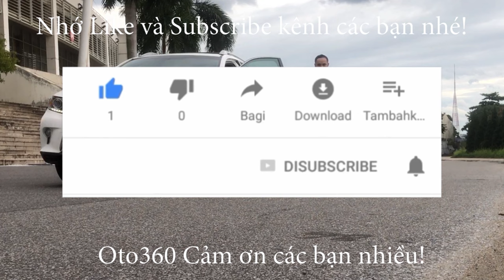Bàn giao chiếc Mitsubishi Triton 2022 số tự động màu trắng cho ông chú, chúc chú vạn dặm bình an!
Mitsubishi Triton GLX sản xuất 2022, màu trắng ngọc trai, nhập khẩu, số tự động, 1 cầu, siêu lướt, dàn lốp mới tinh, lốp sơ cua chưa hạ còn bảo hành tại Hãng, full lịch sử bảo dưỡng tại hãng, chưa 1 giọt sơn ta luôn, như xe mới.